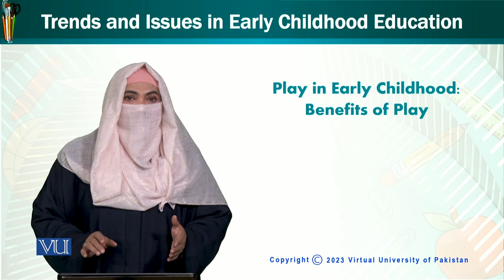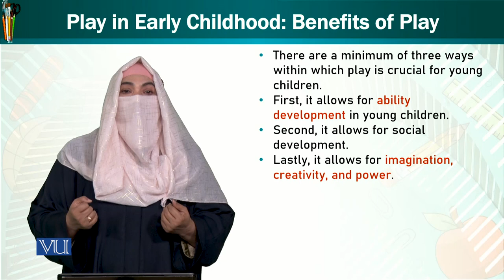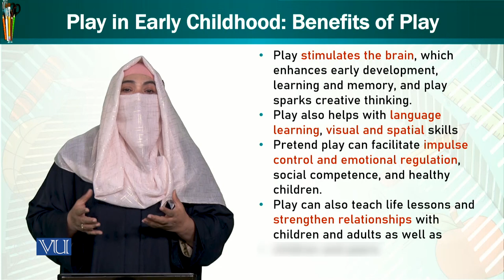Benefits of Play | Trends and Issues in Early Childhood Education | ECE402_Topic050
Topic050: Play in  Early Childhood Education - Benefits of Play,